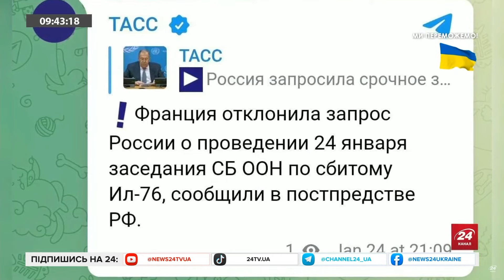ТЕРМІНОВО! ПЕРША РЕАКЦІЯ зі США на падіння ІЛ-76 / Що ВІДОМО американцям? / Удар по ГОРДОСТІ РФ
Російські пропагандисти заявили, що на борту Іл-76, який розбився у Бєлгородській області, буцімто були українські військовополонені. Однак у США наразі не можуть підтвердити це.